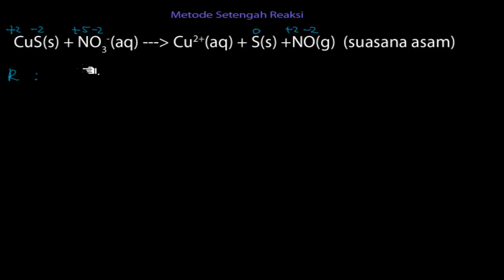🔴[REDOKS]🔴||Setarakan CuS + NO3- → Cu2+ + S + NO metode setengah reaksi suasana asam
Setarakan CuS  + NO3-  → Cu2+  +   S  + NO metode setengah reaksi suasana asam